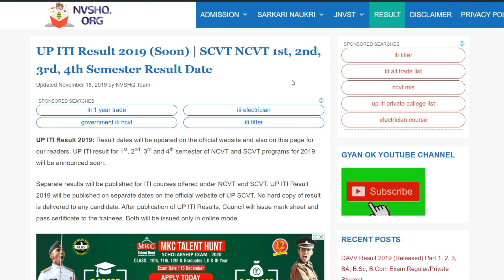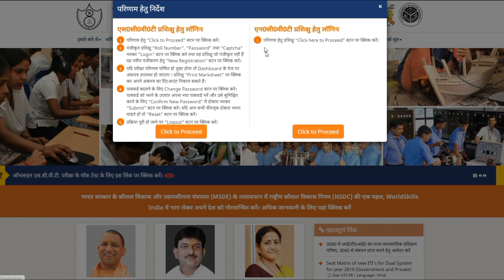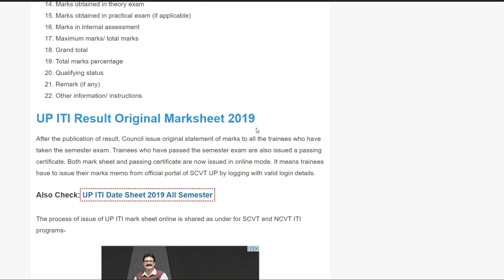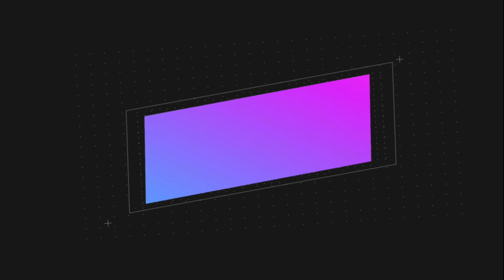UP ITI Result 2019 SCVT NCVT 1st, 2nd, 3rd, 4th Semester Result Date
UP ITI Result 2019: Result dates will be updated on the official website and also on this page for our readers. UP ITI result for 1st, 2nd, 3rd and 4th semester of NCVT and SCVT programs for 2019 will be announced soon.